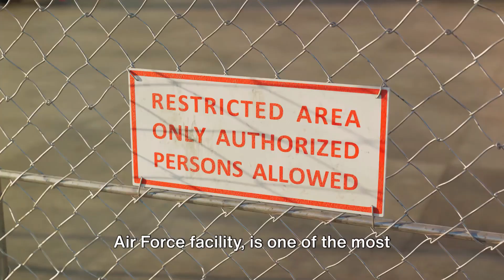👽 Unveiling the mystery! Diving into the most mind-blowing secrets of Area 51. 🛸✨ Area51Uncovered"